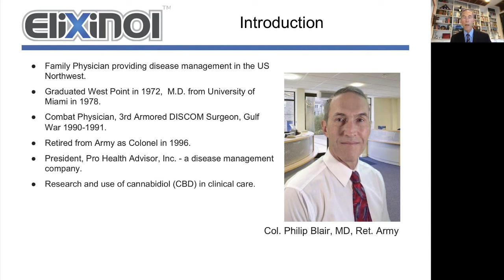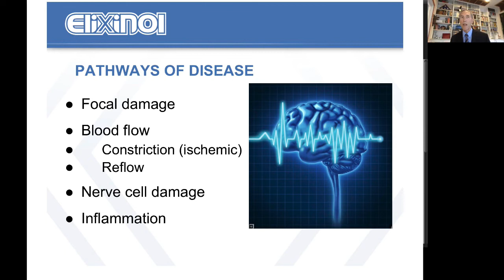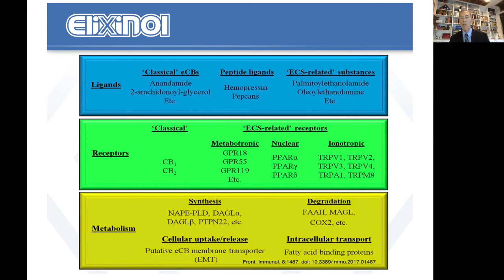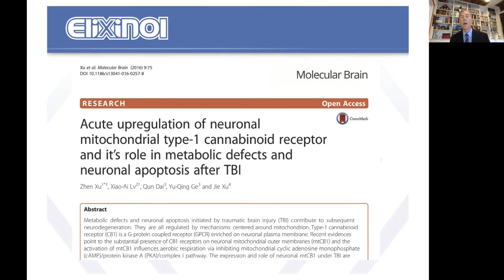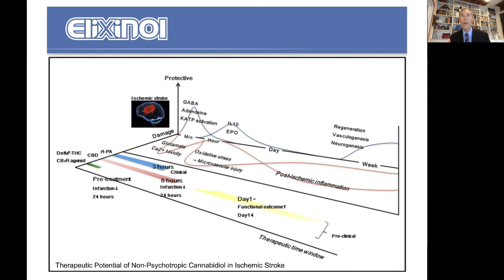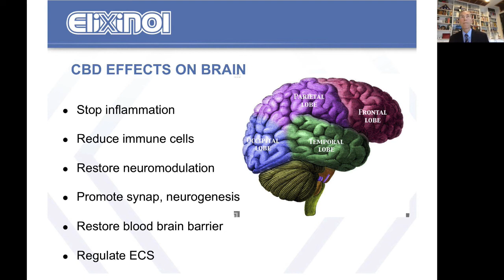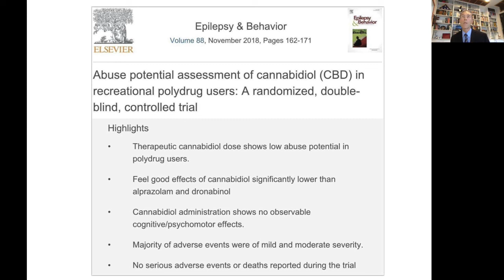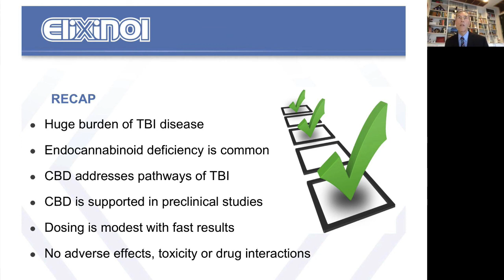TBI and CBD Slovenia_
20 minute lecture about the spectrum of Traumatic brain injury to include concussion and CTE. The  endocannabinoid system plays the major role in orchestrating the response. Cannabidiol could mitigate a dysfunctional response to minimize damage and speed recovery.